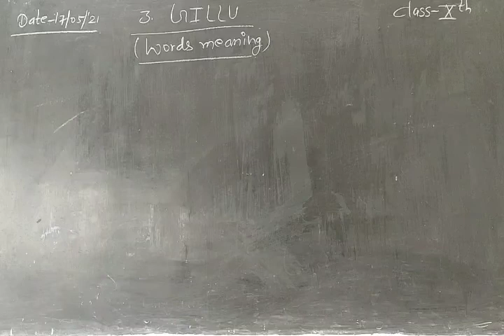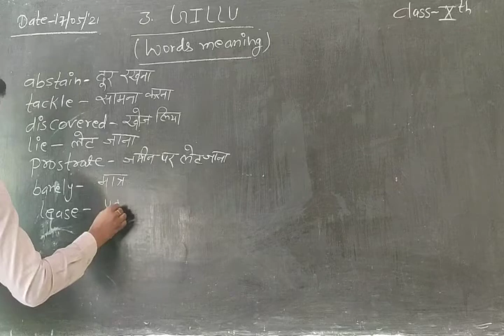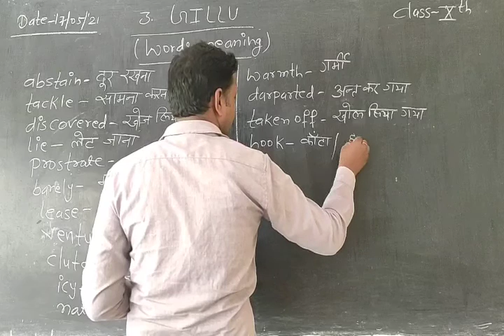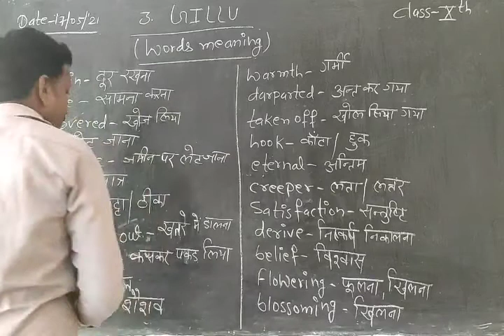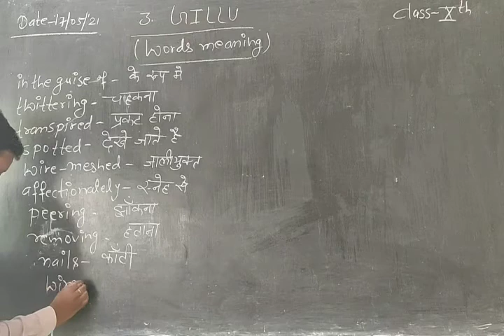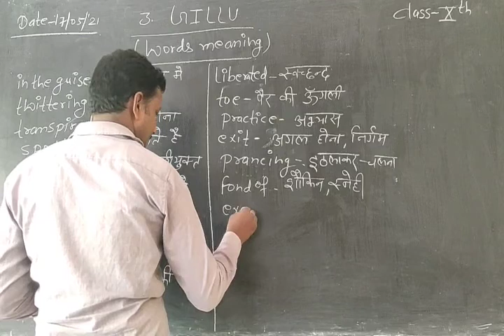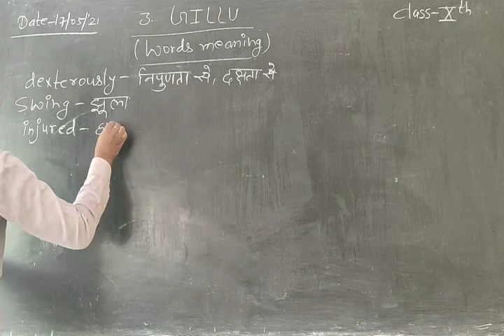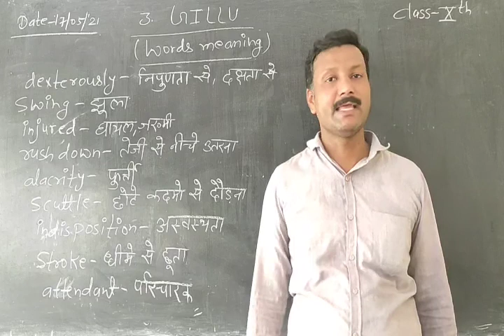English class- 10th lesson-3 GILLU (wordmeaning)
English panorama PART- 2 class-10th, lesson- 3,GILLU, (wordmeaning) by-Dhananjay Sir